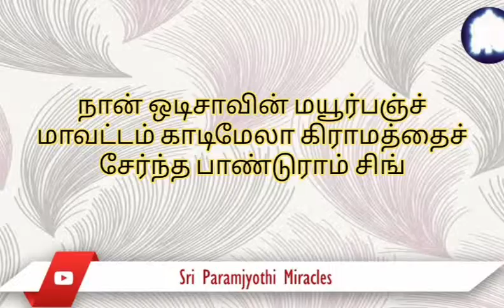ஶ்ரீ பரம்ஜோதியிடம் பிரார்த்தனை செய்தவுடன் நோயுற்று இருந்த காய்கறிகள் மறுபடியும் செழிப்பாக மாறின